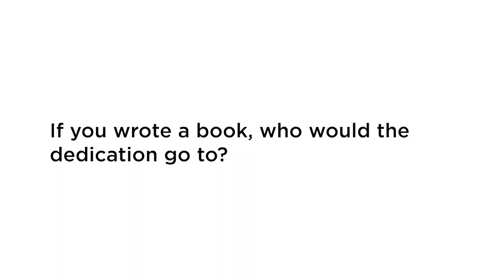Meet Rep. Nancy Mace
She grew up in the Lowcountry and was the first woman to graduate from the Citadel.  Nancy doesn’t mess around — after all, her very first concert was Nirvana.